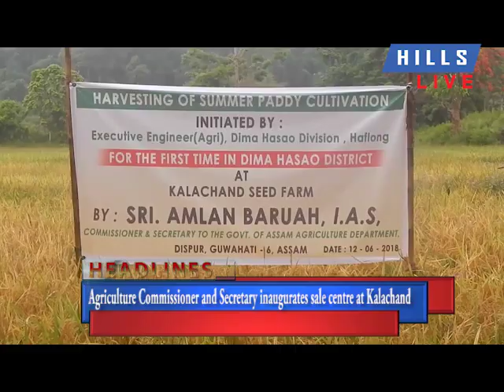Today's News Bulletin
 Strictest action against the killers of mentally retarded women demanded

 Agriculture Commissioner and Secretary inaugurates sale centre at Kalachand